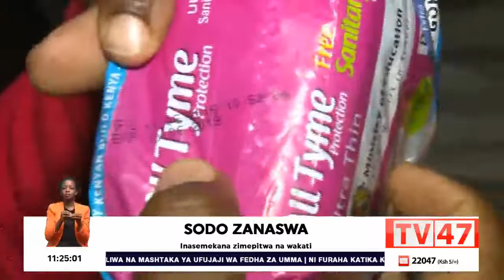Police have discovered 300,000 expired government donated sanitary towels in Juja planned for resale